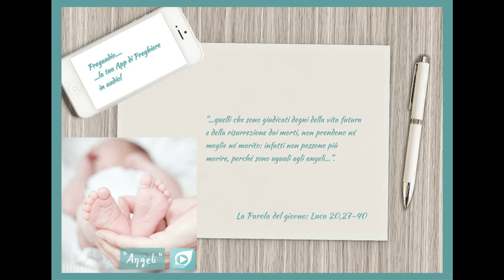Vangelo del 25 Novembre 2023: Luca 20,27-40 con il commento di don Franco Mastrolonardo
In quel tempo, si avvicinarono a Gesù alcuni sadducèi – i quali dicono che non c’è risurrezione – e gli posero questa domanda: «Maestro, Mosè ci ha prescritto: “Se muore il fratello di qualcuno che ha moglie, ma è senza figli, suo fratello prenda la moglie e dia una discendenza al proprio fratello”. C’erano dunque sette fratelli: il primo, dopo aver preso moglie, morì senza figli. Allora la prese il secondo e poi il terzo e così tutti e sette morirono senza lasciare figli. Da ultimo morì anche la donna. La donna dunque, alla risurrezione, di chi sarà moglie? Poiché tutti e sette l’hanno avuta in moglie».
Gesù rispose loro: «I figli di questo mondo prendono moglie e prendono marito; ma quelli che sono giudicati degni della vita futura e della risurrezione dai morti, non prendono né moglie né marito: infatti non possono più morire, perché sono uguali agli angeli e, poiché sono figli della risurrezione, sono figli di Dio. Che poi i morti risorgano, lo ha indicato anche Mosè a proposito del roveto, quando dice: “Il Signore è il Dio di Abramo, Dio di Isacco e Dio di Giacobbe”. Dio non è dei morti, ma dei viventi; perché tutti vivono per lui».
Dissero allora alcuni scribi: «Maestro, hai parlato bene». E non osavano più rivolgergli alcuna domanda.